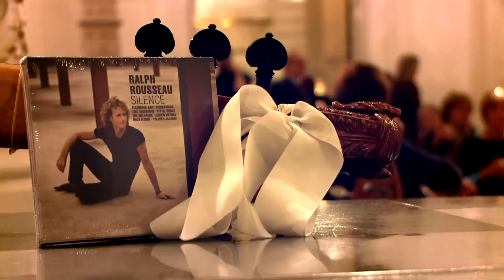Ralph Rousseau & friends: The sound of silence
Ralph Rousseau & Friends spelen "The Sound Of Silence" van de  CD "Silence"  tijdens de presentatie bij AVRO "Spiegelzaal" op Radio 4 jl. 22 oktober 2011. Overhandiging van de cd aan presentator Hans van den Boom